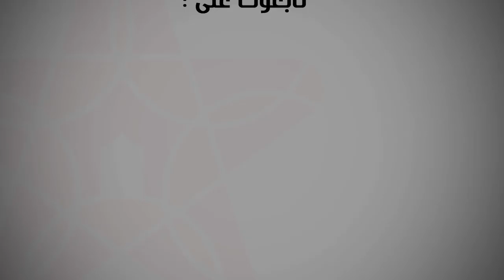هكذا نجحت المصالح الأمنية في تأمين الاحتفالات برأس السنة في مراكش